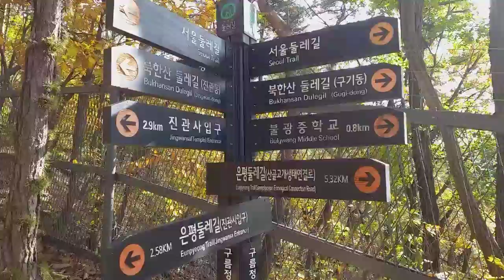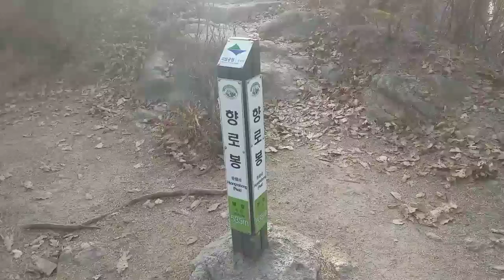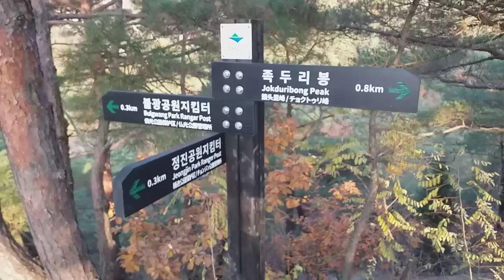등산했어요-북한산향로봉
2020년 11월 2일 오후 1시 40분에 구파발역3번출구에서 시작 하여 진과내천-선림사-구름정원길-향로봉-계곡길-불광사-연신내역3번입구 코스로 오늘 등산을 마쳤다. 오늘걸은거리는 11.08km이고 걸은시간은 2시간 51분이며
걸음수는 16,790보다.
총소요시간은 3시간이 조금 넘었다...